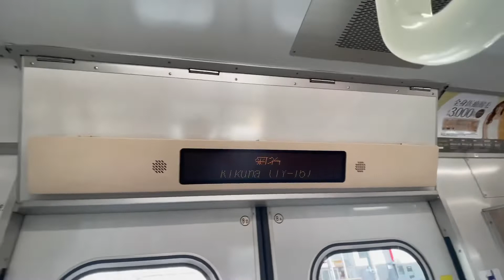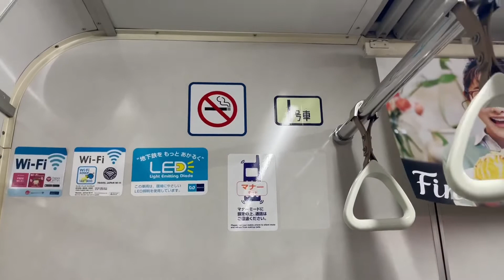【メトナナ】ついにこの日が来た。メトロの最古参営団7000系が本日を持ちまして引退しました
急遽動画を上げておりまして、友達とメトナナに乗車してきた動画をあげました。4/18はメトナナ副都心線7000系が今日新木場CRへ廃車回送され、メトナナの運用は昨日の運用で終了しました。うちの最寄りの近く走ってたのでいなくなると寂しくなります。今までありがとうございました。お疲れ様でした。